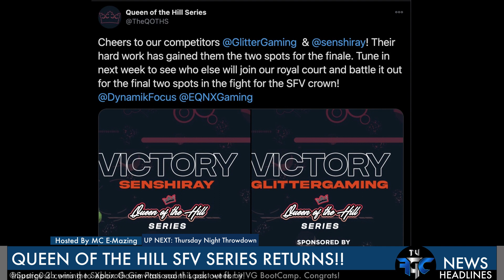Kings of Fighters XV Reveal Trailer, Association Furylan Season 2 Events, & More | TV FGC NEWS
This week we discuss the return of the Queen of the Hill Street Fighter V series, Association Furylan Season 2 Events, King of Fighters XV reveal trailer, King of Fighters XIV Ultimate Edition, King of Unlimited Match coming to PS4, Samurai Shodown Season 3, and more! Enjoy!

TV FGC is a media production brand that creates content for the fighting game community. We have a variety of content ranging from FGC news, FGC documentaries, interviews, and more!